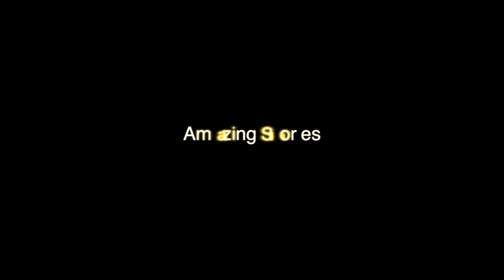Teaser Trailer - Catalunya Wine 2015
What is Catalunya Wine all about? The wine, the scenery, the stories, the people make an amazing wine region still being discovered by the rest of the world.

Music: Ron Reeser & Dan Saenz featuring Jennifer Karr - "City of Kings" visit ronreeser.com for more music!